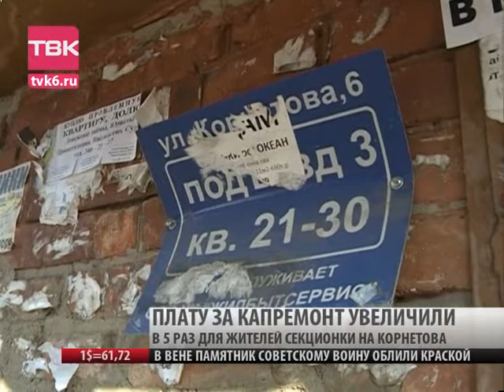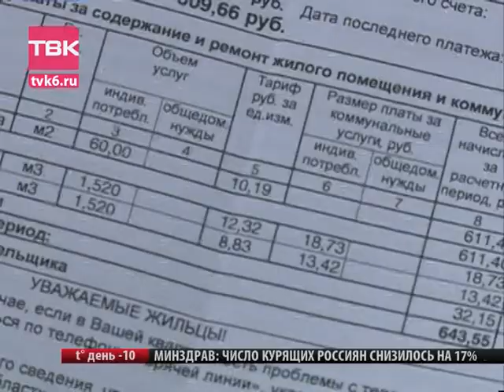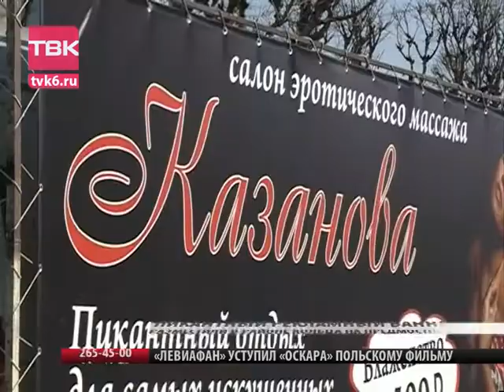Новости ТВК 23 февраля 2015 года.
ДЕНЬ ЗАЩИТНИКА ОТЕЧЕСТВА. Как красноярцы сегодня отмечали мужской праздник?
СЛУЖИЛИ ДВА ТОВАРИЩА. Служили вместе и встретились спустя семьдесят лет. Трогательная история о встрече сослуживцев.
ДЕФИЦИТ НАСТУПАЕТ? Один из крупнейших поставщиков яиц на красноярском рынке закрыл торговые точки.
КАПИТАЛЬНЫЙ ПЛАТЕЖ . Миссия выполнима. Во второй части выпуска расскажем, где заплатить за капитальные ремонт без комиссии.
ОШИБКА В КВИТАНЦИИ?
Плачу за свой и за чужой ремонт. Некоторые красноярцы получают квитанции за капремонт с суммой в пять раз превышающую ту, которую они должны платить.
НАКАЗАЛИ РУБЛЕМ. Строгая дисциплина для покупателей. В одном из супермаркетов берут плату за тележки для покупок, чтобы их возвращали обратно.
ПОКУПКИ С ВЫГОДОЙ. Где в Красноярске на этой неделе можно выгодно купить продукты от производителей?
ПРОГНОЗ ОТ СИНОПТИКА. Меньше чем через 7 минут прогноз погоды от нашего синоптика. Придет ли к нам весна на этой неделе?